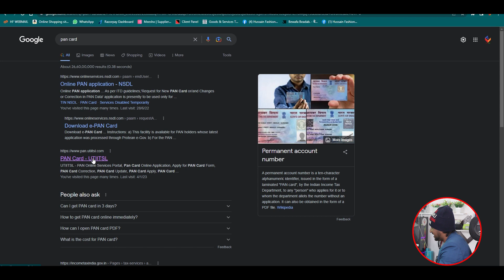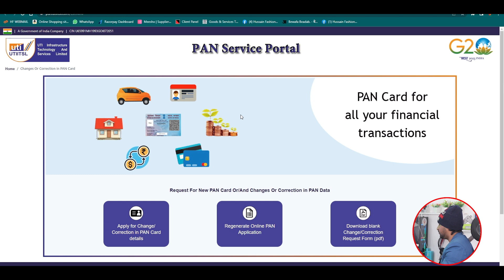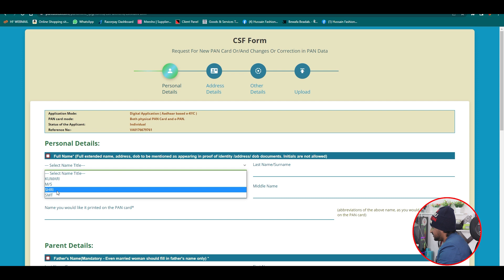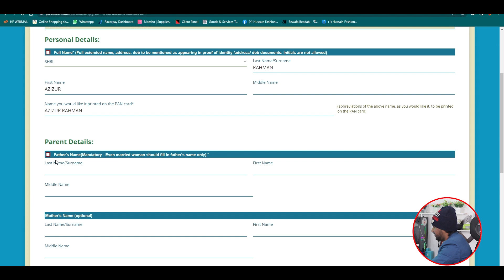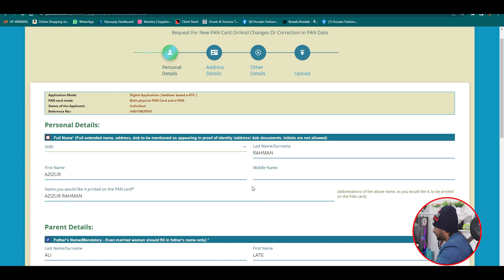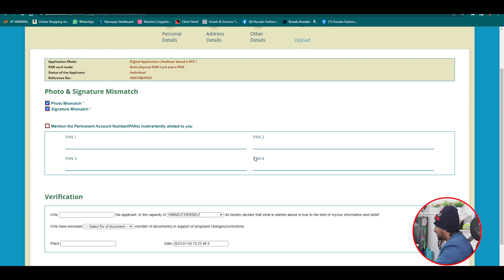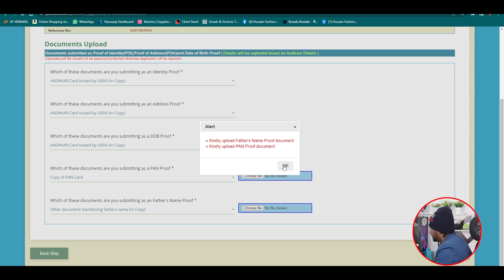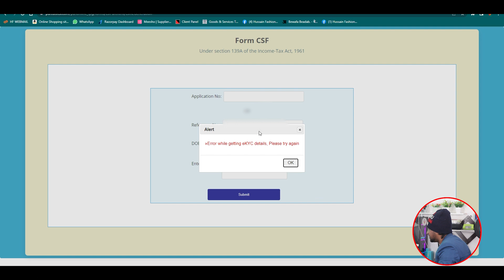पैन कार्ड में नाम कैसे बदले | how to change name in pan card online | pan card correction in Hindi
In this video, I'm going to show you how to change your name in PAN card without visiting any government office. We will be using a government portal and provide an easy step by step process. Here's how you can use the portal and make your name change process simple & hassle-free.

*BEST GADGETS FOR YOUTUBER*

My Mic

My Rode Wireless Mic

My Boya Wireless Mic

My Best Mic For Blogs

My Tripod

My Camera

My Light

My Green Screen

For Editing Laptop

Basic Laptop